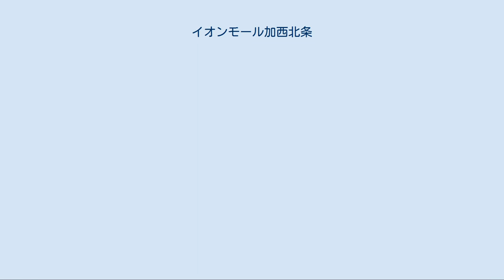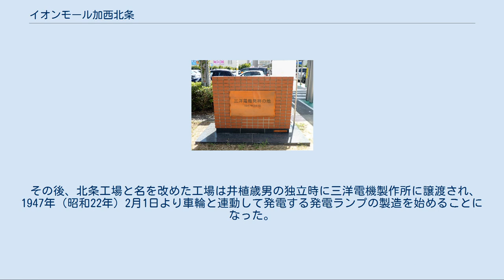イオンモール加西北条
イオンモール加西北条（イオンモールかさいほうじょう）は、兵庫県加西市北条町に所在するショッピングセンターである。
 「ジャスコ加西北条店」を核店舗とする「イオン加西北条ショッピングセンター」として2008年（平成20年）11月1日に開業した。
 その後、核店舗の「ジャスコ加西北条店」は、2011年（平成23年）3月1日にイオングループの総合スーパーをイオンに店名統一することに伴って「イオン加西北条店」に改称した。
 2011年（平成23年）から進められたイオンの大型ショッピングセンターの名称の「イオンモール」への統一に伴い、同年11月21日には「イオン加西北条ショッピングセンター」から「イオンモール加西北条」に改称した。
 また、2013年（平成25年）11月からイオンリテールの運営していた大型ショッピングセンターをイオンモールの運営に委託することになったことに伴って同社の管理運営に移行している。
 なお、当店の南東約700mの場所に立地していたジャスコ加西店（1980年（昭和55年）10月開店）を当店の開業の1か月ほど前の2008年（平成20年）9月30日に閉店している。
 当店には地上2階建ての店舗建物の他に、敷地内を流れる下里川沿いには広さ約1,000m2の市民公園と約400mの遊歩道が配置されて地域住民に開放されている。
 主なテナント[編集] 核店舗のイオン加西北条店（旧・ジャスコ加西北条店）のほか、約80の専門店テナントが出店している。
 準核店舗としてヤマダ電機が出店したほか、アルペンなどの専門店が出店している。
 なお、専門店の中には未来屋書店やTSUTAYAの様なカルチャー系の大型店も含まれている 出店テナント全店の一覧・詳細情報は公式サイト「専門店連絡先」を参照。
 「三洋電機発祥の地」記念碑 第2次世界大戦中の1943年（昭和18年）12月に大日本帝国海軍向けの信管製造の拡充命令を受けて松下電工（現・パナソニック）北条兵器製造所が開設されたのが始まりである。
 この松下電工北条兵器製造所は第2次世界大戦終戦直前の約4か月間だけで約10万個の信管製造を行ったが、納品されないまま処分される結果に終わった。
 その後、北条工場と名を改めた工場は井植歳男の独立時に三洋電機製作所に譲渡され、1947年（昭和22年）2月1日より車輪と連動して発電する発電ランプの製造を始めることになった。